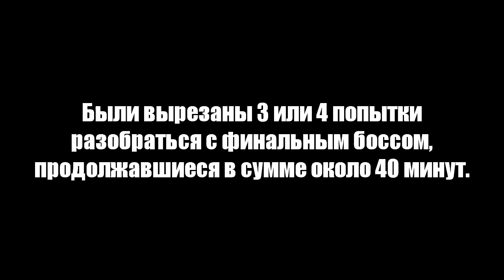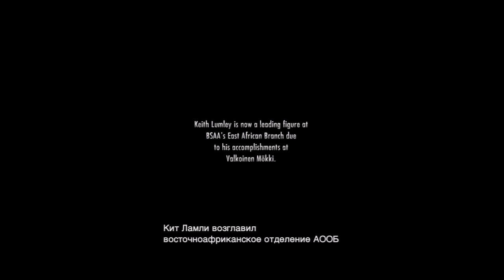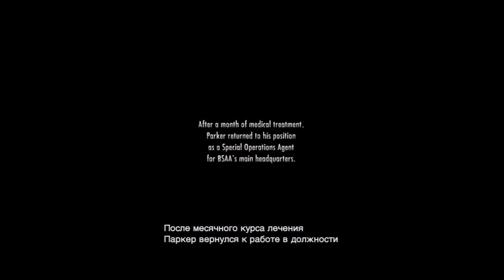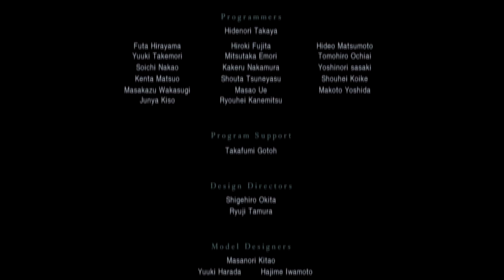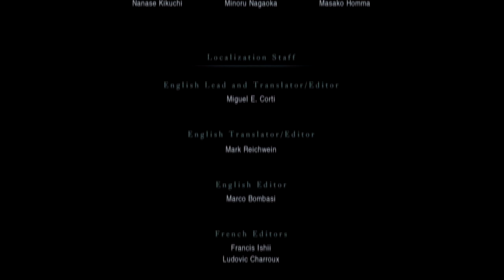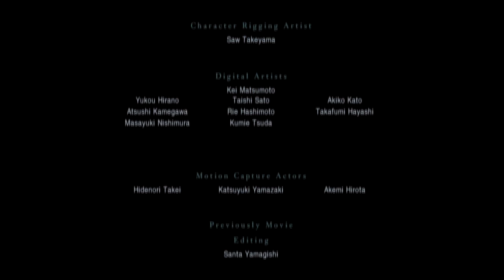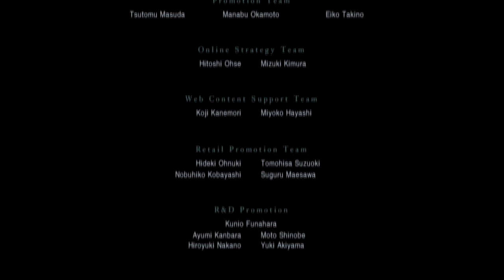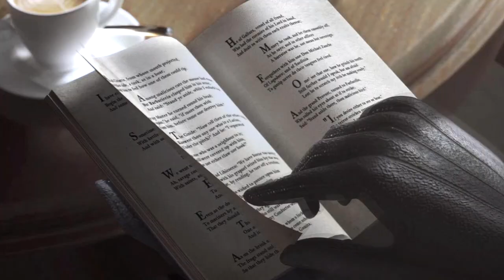Resident Evil: Revelations - Прохождение pt20 (Финал)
Прохождение игры "Resident Evil: Revelations", некогда бывшей эксклюзивом Nintendo 3DS, а ныне портированной на все топовые платформы, на Xbox 360, сопровождающееся "живым" комментарием.